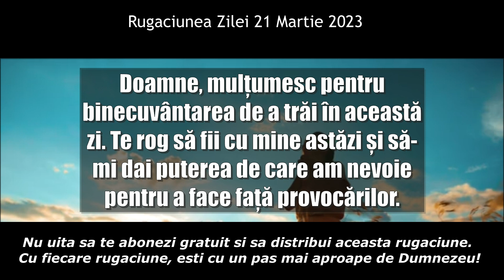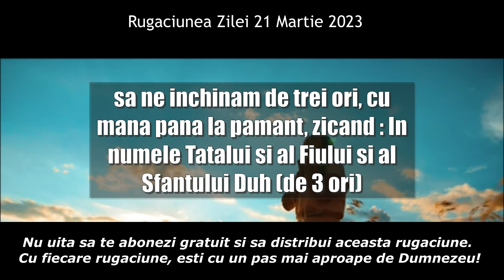Rugăciunea Zilei Marti 21 Martie - Rugaciune scurta, puternica si sincera catre Dumnezeu